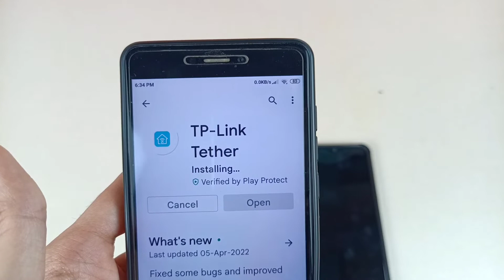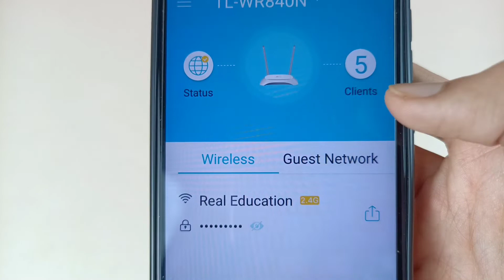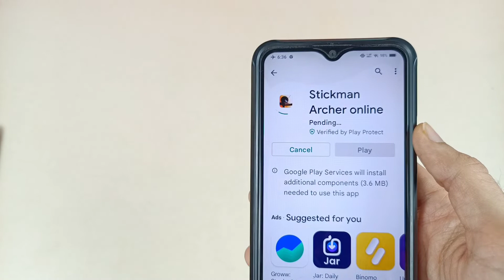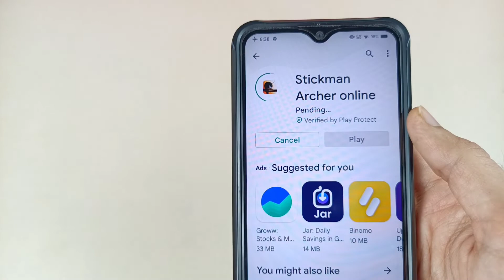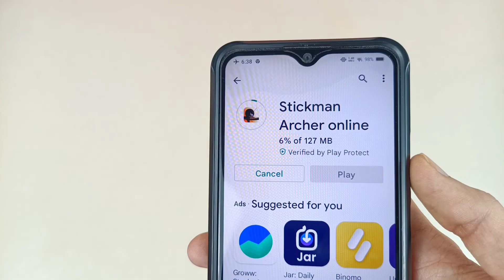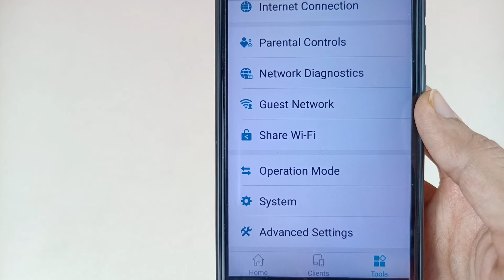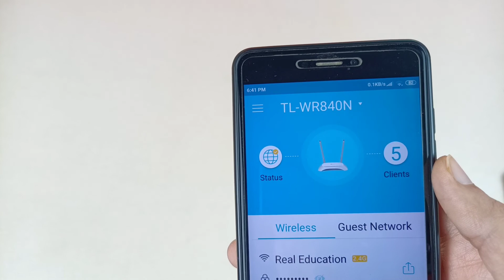wifi user ko block kaise kare | how to block wifi users tp link app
Hii,
Welcome to real education in this video we are going to learn about how to block wifi users to link in Mobile app. Or dosto wifi users block karne se ek or good idea hai ki aap wifi password change kar sakte hai or sath hi me speed yani bandwidth control kar sakte hai.

Chapters:-
0:00 intro
0:04 wifi user ko block kaise kare
5:00 outro

Queries solved:-
1) wifi user ko block kaise kare tp link
2) how to block wifi users tp link app
3) how to block wifi users tp link